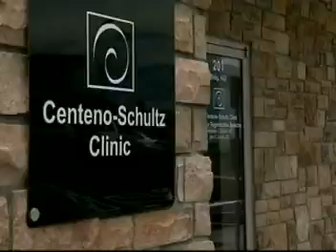Eye on NY- Dr. Max Gomez looks at stem cell alternative to surgery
Regenexx patient avoids knee replacement with non-surgical stem cell treatment.